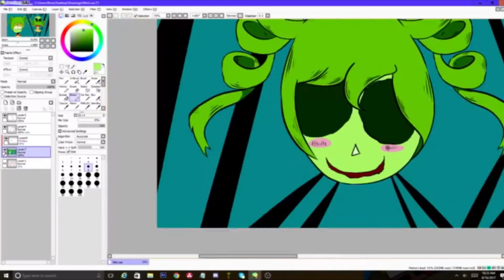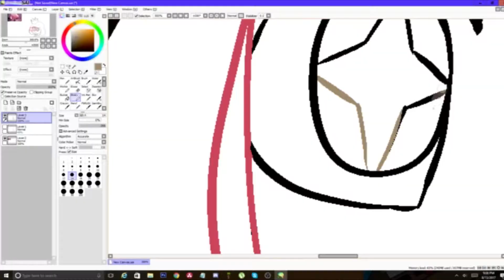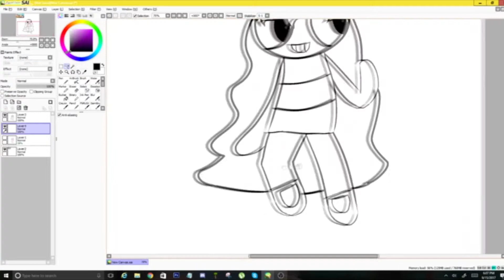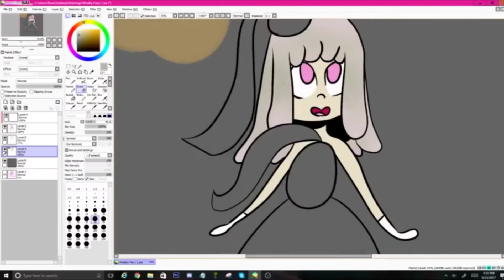2017 Youtube Reflection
Woah A Serious Video